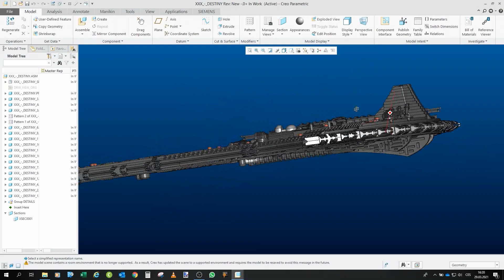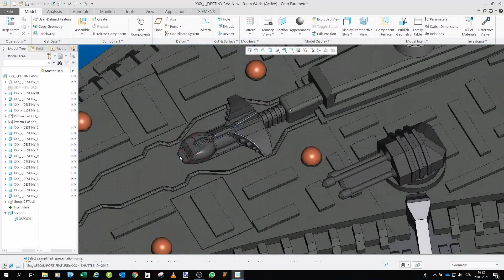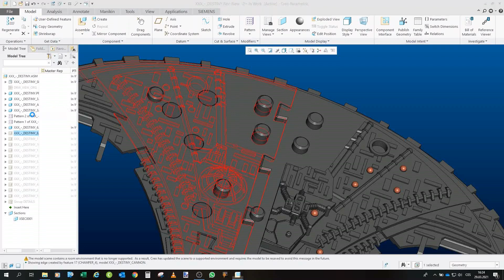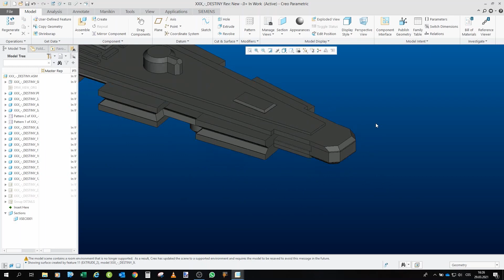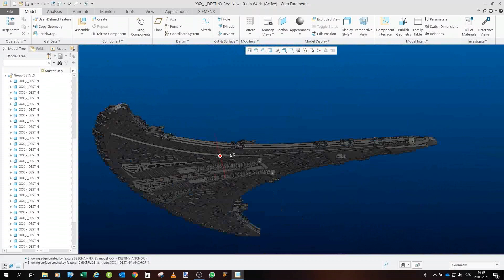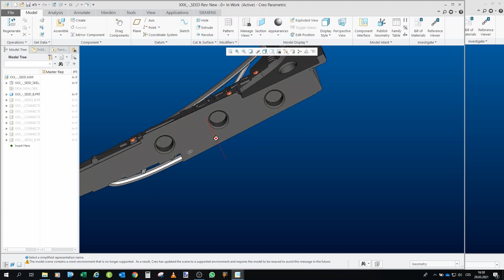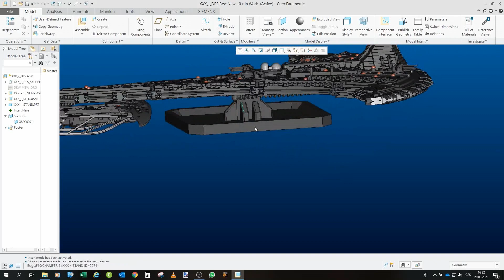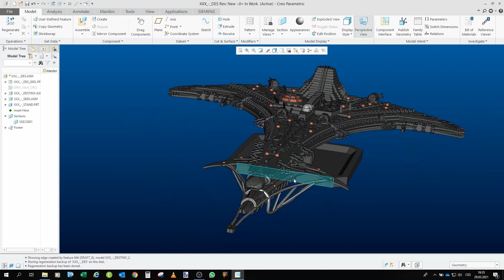Project Destiny Part 1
This is the first part of the project Destiny in which i will design a 3D model of the ship Destiny from the Stargate Universe and then 3D print it. In this video, i will make a detail show of the model, its features and everything you need to see.